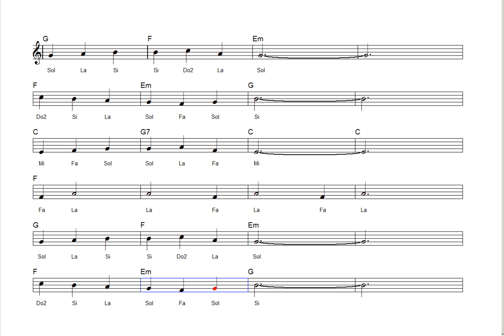Nota Akor Eşlik - Buruk Acı (Do) - Melodika&Keman&BlokFlüt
Comp.: Teoman Alpay
Güfte: Sennur Sezer
Nota Akor Eşlik Video: Yusuf Bişgen

Not: Hazırlanan tüm çalışmalar müzik eğitimine katkı sunmak içindir.